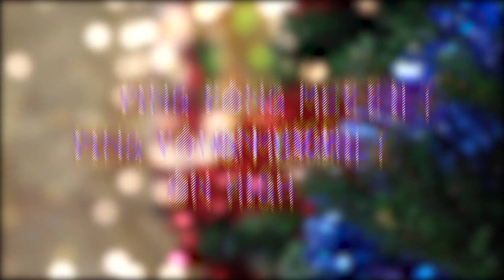Ross Boatman Vs Barbara Smith 🏓 | Ping Pong Merrily On High | EastEnders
Watch the NEW series of Albert Squared², the EastEnders gameshow, here ➡️
Ross Boatman (Harvey Monroe) and Barbara Smith (Dana Monroe) take on the Ping Pong Merrily On High challenge this week - who do YOU think will win?

This is a commercial channel from BBC Studios. Service information and feedback